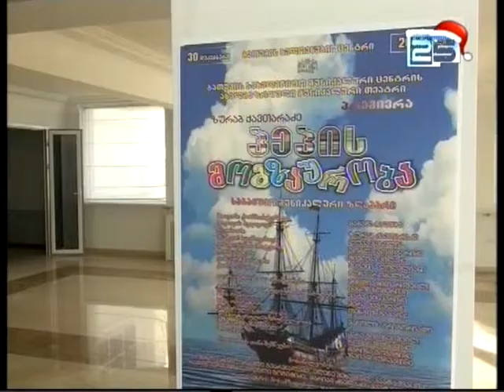„პეპის მოგზაურობა“ პრემიერა ბათუმის სახელმწიფო მუსიკალურ ცენტრში